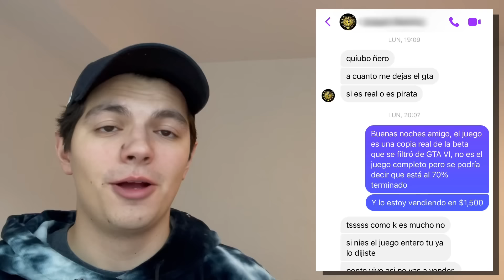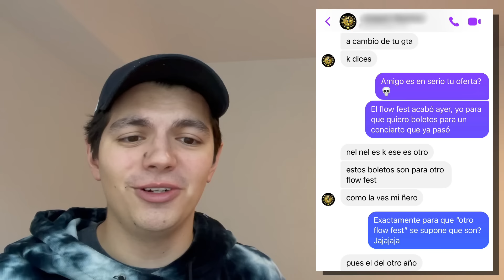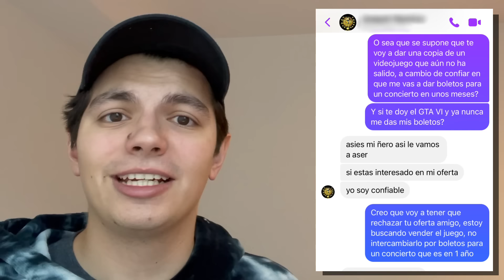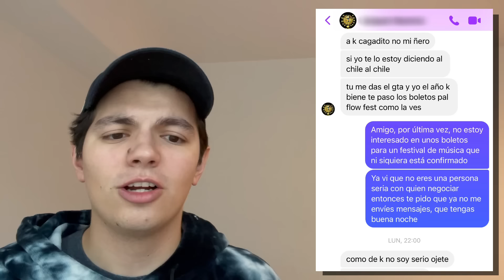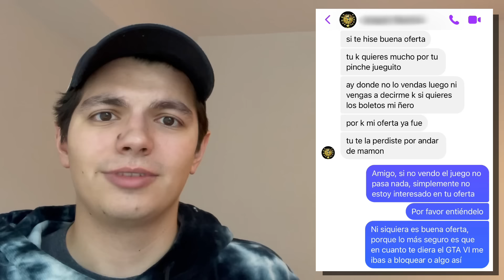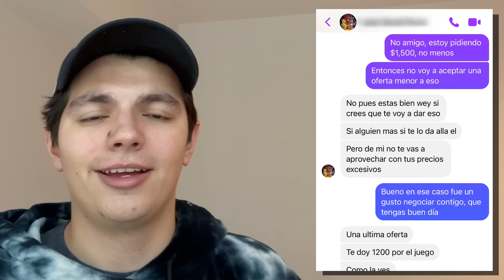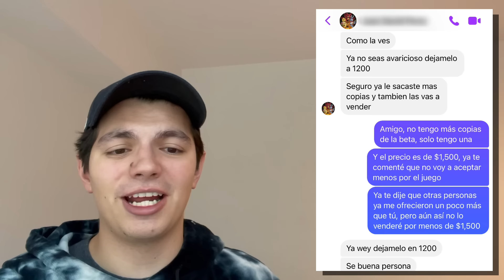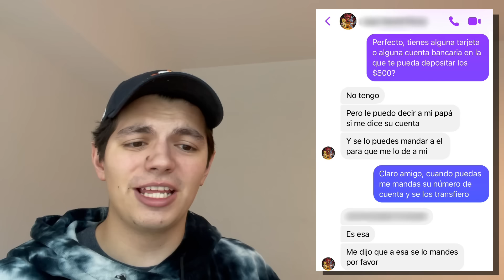Vendiendo el primer GTA 6 en Facebook!!!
En este video puse a la venta un GTA VI en un grupo de Facebook para ver si alguien me ofrecía algo por él, y en caso de que lo hagan les voy a dar $500 pesos para que no se sientan mal por haber caído en esta broma jajaja, espero que les guste!!!